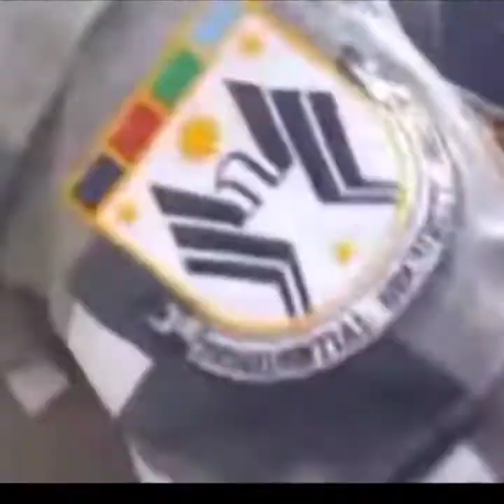PIA RANADA NG RAPPLER HINDI PINAPASOK SA MALACAÑANG PALACE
reporter na si pia naka band ba sa MALACAÑANG palace?